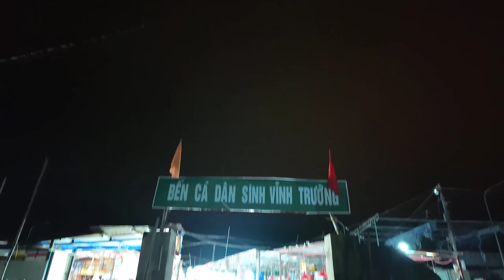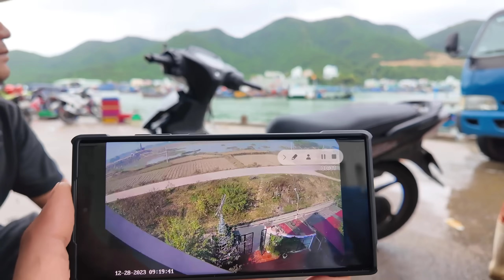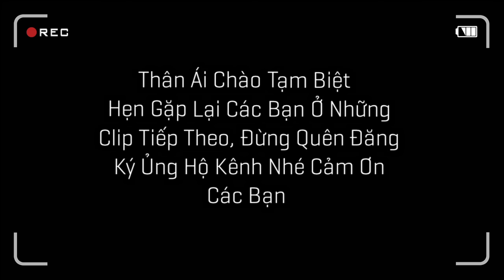Theo Ngư Dân Đi Đánh Cá Ngoài Biển Khơi Và Không May Gặp Nạn Flaycam / Quế Nghịch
Trải Nghiệm Một Ngày Đi Đánh Cá Cùng Các Bác Ngư Dân Và Không May Flaycam Gặp Nạn